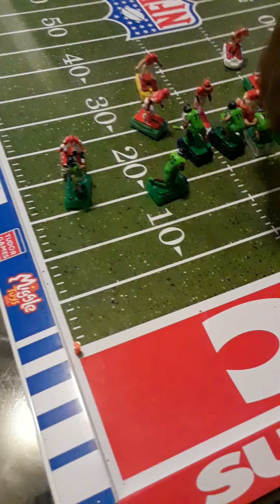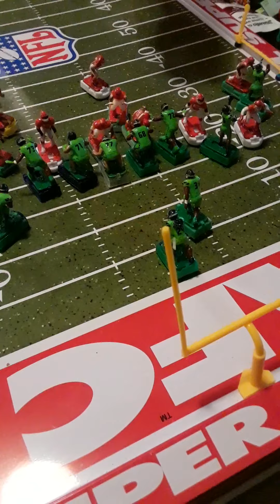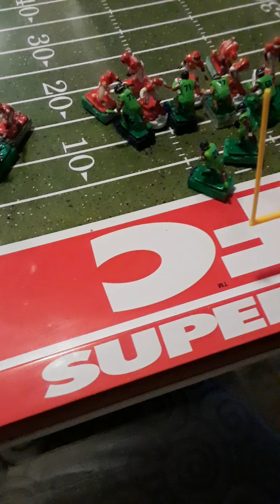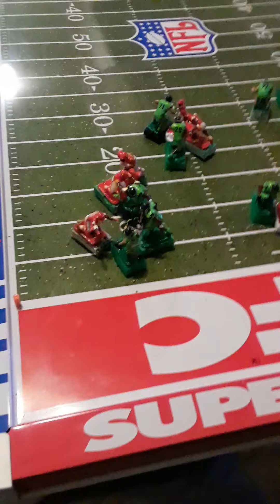chiefs vs Seahawks 2p3